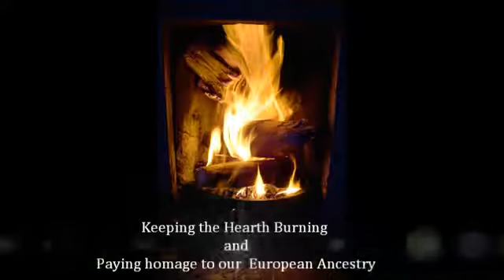Aphorisms Monogamy SD